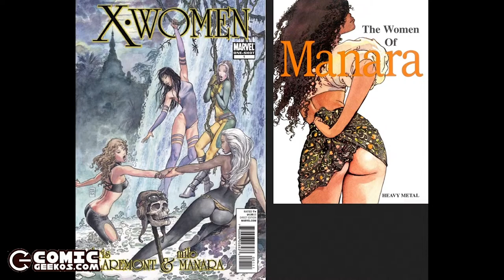10 en 10 969: Artistas de personajes femeninos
Conozca 10 artistas de comics que destacan por su habilidad dibujando personajes femeninos